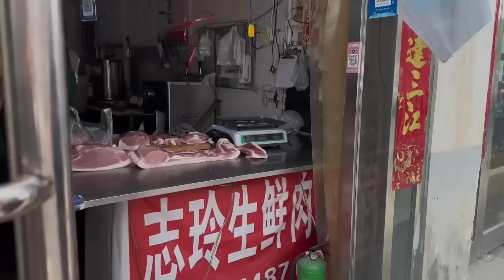儿子从学校回来了，胖龙做的全是他爱吃的，虎皮猪蹄螺蛳粉真的太丰盛了【胖龙的小生活】